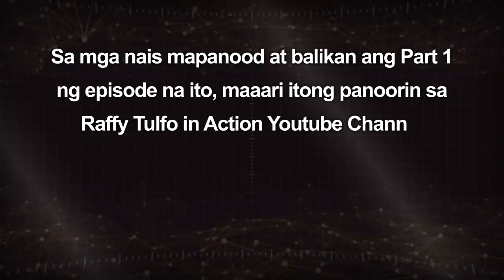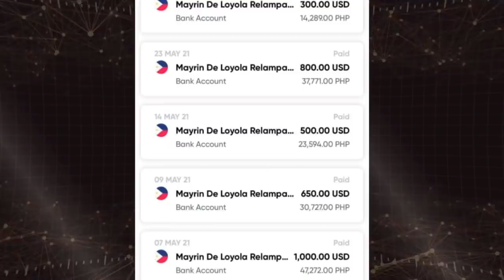AMERICAN BROADCASTER, LILIPAD NG PINAS PARA MAKA-FACE TO FACE SI GF!